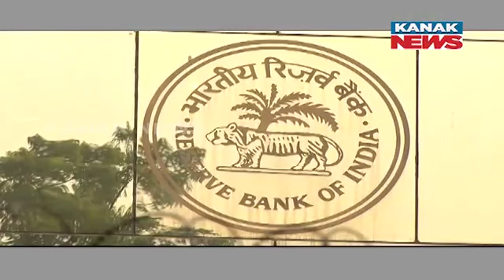Former RBI Deputy Governor Complains Against Govt | Alleges Push For Increased Expenditure